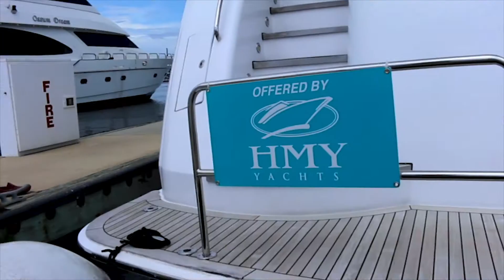IYBA Brokers Open House June 2020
Video created by Lafitte Advisors.